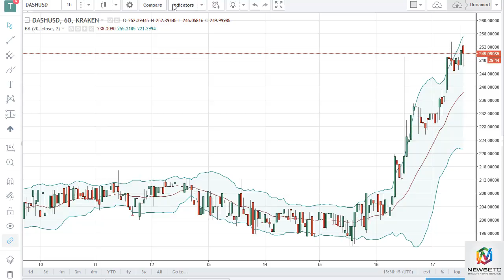DASH/USD and LTC/USD Technical Analysis Aug18 , 2017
DASH continues to look very bullish, as we have broken above the $250 level during Thursday trading.